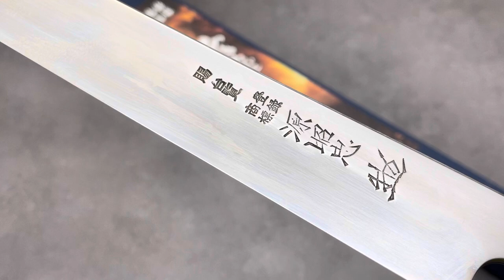🔥品 牌 : 源昭宗🔪鍛治師 : 五代目 水野淳 氏 水野範忠作 🔪刀 款 : 真之棟 血槽付🔪鋼 材 : 水本燒 青二鋼 (單一鋼材)🔪規 格 : 30cm🔪柄 材 : 原廠標配朴木柄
⚡️⚡️水野鍛鍊所 源昭忠，應客人要求我們也引進囉~ 創立於明治6年(西元1873年)堺市的百年老字號鍛治所，今天帶來的是五代目 水野淳 氏 水野範忠作 鍛造的水本燒青二鋼 真之棟 加了血槽，又颯又美的，目前報價都是以當下匯率報價，真的很好入手⚡️⚡️

🔥品 牌

🔪鍛治師 : 五代目 水野淳 氏

🔪刀 款 : 真之棟 血槽付

🔪鋼 材 : 水本燒 青二鋼 (單一鋼材)

🔪規 格 : 30cm

🔪柄 材 : 原廠標配朴木柄 (可升級其他柄材，詳洽美麗的小編~)

🔪鞘    :  加購訂製

🔪厚 度 : 約3.1mm

🔪面 寬 : 約3.2cm

🔪重 量 : 約146g (不含柄重量)

📢📣因應疫情嚴峻 刀具商品出貨前都會內外先紫外線消毒，請放心購買!👍 👍

⭕️FB粉絲頁 :中刀刀具網

⭕️官方Line  @kbp0164z

店址:台中市太平區育賢路101號(預約制)
服務時間:早上10:30~下午5:30 (星期日休)
台中買刀推薦 goole 好評
chef's Knife
visa/master
照片皆為實品拍攝，請勿盜圖